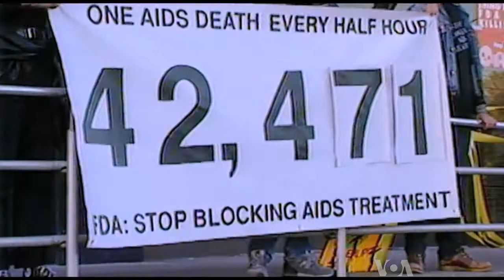The Most Entertaining Documentary May Win The Oscar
Documentaries are the least popular film genre. They don't showcase special effects or superstars.  The protagonists are usually ordinary people dealing with extraordinary circumstances.  The films don't play in big suburban theaters, nor can they compete at the box office.  But through political and social exposes they can change hearts and minds the world over.  VOA's Penelope Poulou reports on the five Oscar nominees for Best Documentary and the Motion Picture Academy's criteria for the winner.